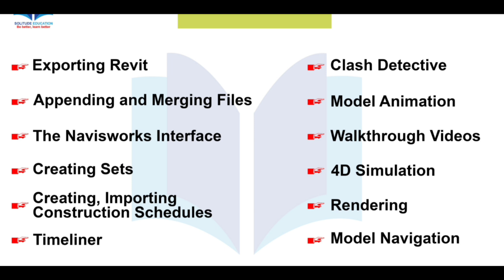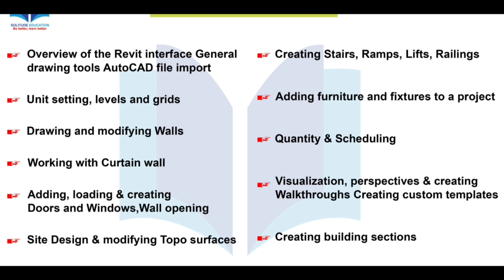BIM Modelling | Benefit of Building Information modelling | BIM course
10 Most watched Video of  ( CIVIL SITE VISIT )

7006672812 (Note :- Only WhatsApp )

permitted by copyright statute that might otherwise be infringint